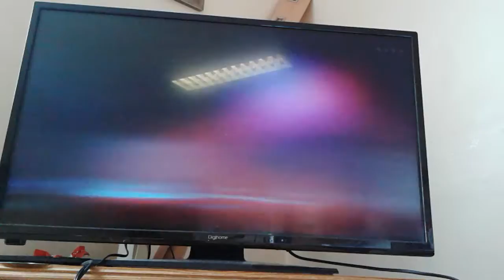Playing gta lose the cops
Https:// jake longford